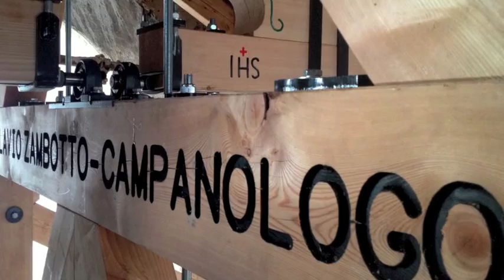Campane di Sabbionara (TN) prima e dopo - bells of Sabbionara (TN) before and after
In questo video è possibile apprezzare la differenza sulle campane di Sabbionara prima e dopo i restauri appena conclusi.

Le registrazioni sono state effettuate con la medesima attrezzatura con i medesimi settaggi dalla medesima posizione.

E' utile apprezzare come non solo l'accordatura e l'intonazione delle campane abbia migliorato sensibilmente la resa d'insieme (ovviamente).
La soddisfazione è relativa anche alla qualità delle singole campane ora nettamente migliorata dopo i lavori di intonazione dato che tutte le campane non solo godono di un timbro ora equilibrato ma anche di una vibrazione almeno doppia rispetto la condizione di partenza rientrando dunque entro i paramentri di Limburg.. e sono sempre le stesse campane ;-)

Buon ascolto,

Flavio

Campane:

Sol3 Ettore Cavadini 1933 kg512
La3 Ettore Cavadini 1933 kg359
Si3 Ettore Cavadini 1933 kg255
Do4 Ettore Cavadini 1933 kg215
Re4 Ettore Cavadini 1933 kg153